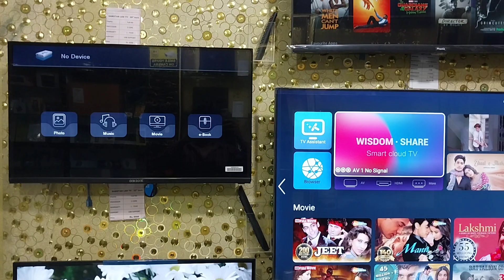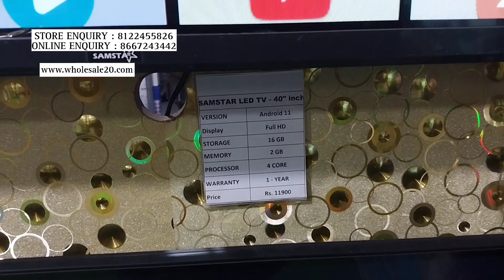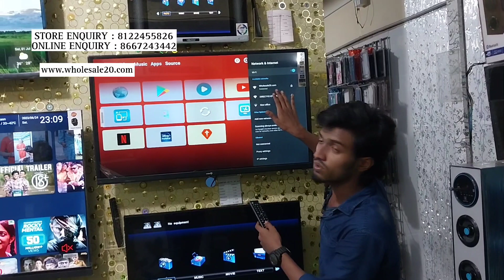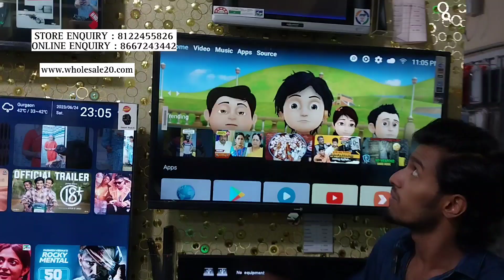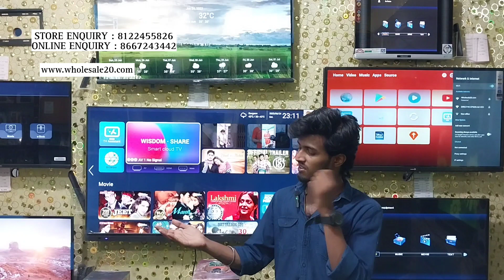3950க்கு Led TV கிடைக்கும்/ Android TV'க்கு Smart Watch Free /எங்கும் காண முடியாத மிகக் குறைந்த விலை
SHOP LOCATION

ADDRESS:
WHOLESALE20.COM
LM - KASI THEATER OPPOSITE SIDE & INDIAN BANK..